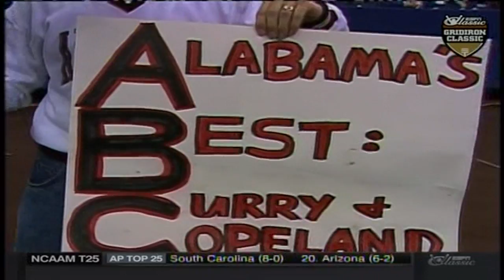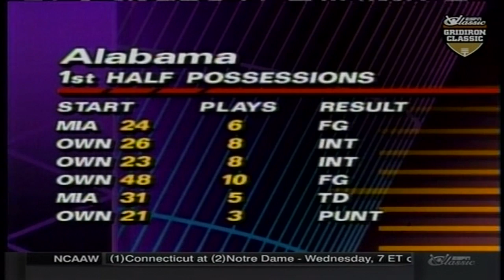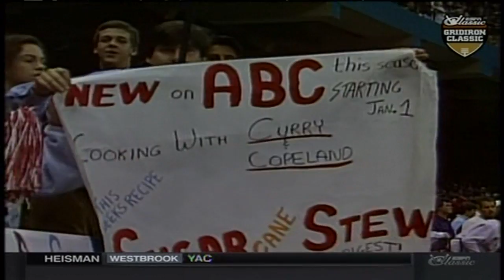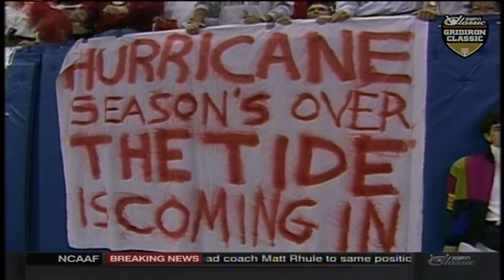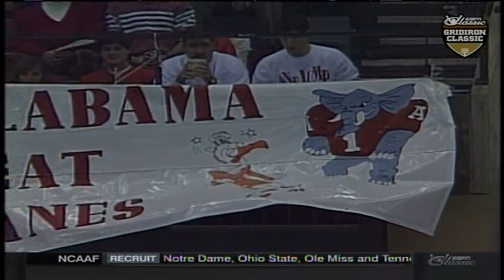1992 National Championship (Sugar Bowl) - #2 Alabama vs. #1 Miami (HD)